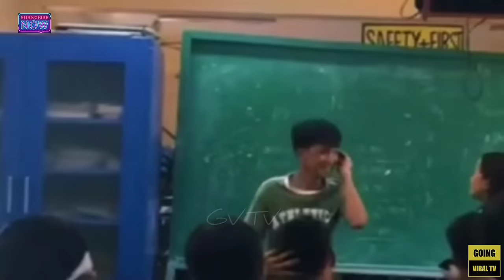NATULOY DIN ANG OUTING PERO YUNG DAGAT NAMAN ANG DRAWING😂PINOY VIRAL FUNNY VIDEOS & PINOY MEMES 2024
At Click Mona rin ang "Bell" Icon at Click mo Yung "ALL" Para updated ka pag may bago tayong upload Salamat😇🙏💖❤️💚📍